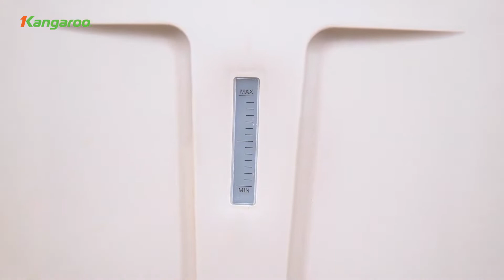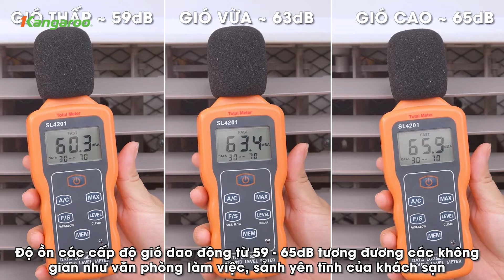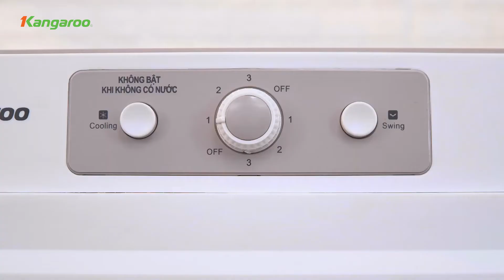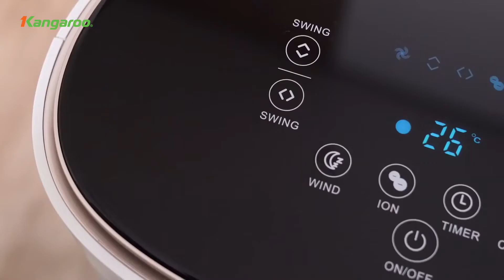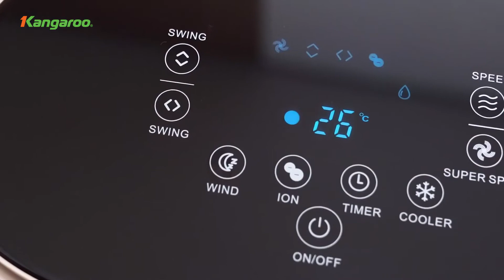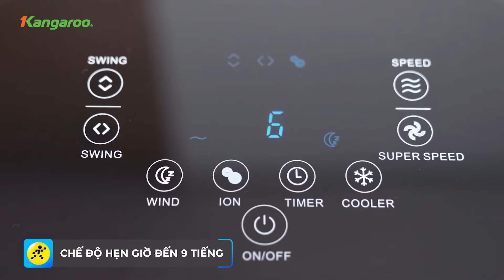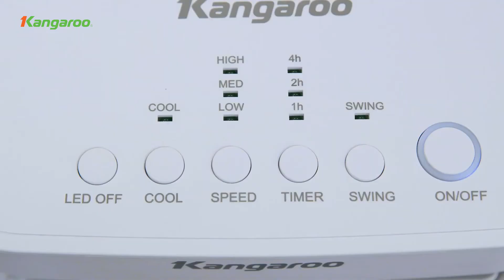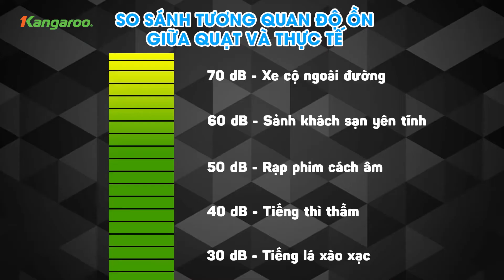Quạt điều hòa giá rẻ mà tốt giá dưới 3 triệu | Quạt điều hòa Kangaroo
3 model quạt làm mát không khí hay còn gọi là quạt điều hòa không khí siêu bền đẹp, giá ( tham khảo ) tại Điện Máy Xanh đều có giá dưới 3 triệu đồng. Rất phù hợp với túi tiền của mọi gia đình Việt.
Mùa hè sắp đến, với khí hậu nóng bức, khô hãy sắm ngay cho gia đình mình chiếc quạt điều hòa không khí Kangaroo.

TRẢ GÓP 0% CHỈ TỪ 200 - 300K LÀ BẠN ĐÃ SỞ HỮU NGAY SẢN PHẨM NÀY TRÊN TAY.

MIỄN PHÍ GIAO HÀNG - MIỄN PHÍ LẮP ĐẶT